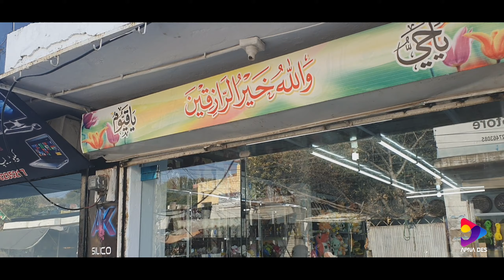GIFT 🎁SHOP AT DADYAL || FIRST TIME IN DADYAL MIRPUR AZAD KASHMIR || AK SILICO CENTER